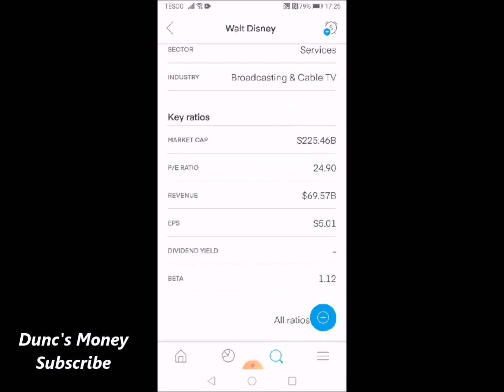Buying DISNEY Stocks | Should We Buy Disney Stock | DISNEY's Dividend Suspended | Is Disney a Steal?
In this video, watch me buy DISNEY stocks. I bought Disney stocks as I really do enjoy the products/services that Disney offer. Also is this a good time to buy Disney stocks whilst the price has been hit by the coronavirus lockdown? The figures show they are historically a strong company.

The Walt Disney Company as we all know offer amazing theme parks and TV subscriptions amongst many other products.

CURRENT STATS:
Market Capitalisation: $201.42bn
P/E ratio: 22.25
EPS: $5.01
Dividend Yield: Dividend has been cut for 2020. Historically Disney has been a strong dividend paying company
BETA: 1.11

INCOME:
Turnover: From 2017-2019 has increased to $69.57bn.
Net Profit: in 2019 was a whopping $11.05bn!
Profit Margin of 15.89%

ASSETS AND LIABILITIES:
Total Assets: $193.98bn
Total Liabilities: $105.11bn
Debt to Assets Ratio: 54%

VOLUME AND PRICE CHANGE:
1YTD Price Change: -22.9%

PREVIOUS SHARE PRICE VS MY PURCHASE:
In November 2019 - $152 per share.
In March 2020 - $86 per share.
On 08/06/2020 I bought 5 shares at $125 each (£98).

UPCOMING NEWS:
In 2020 the Disney dividend has been suspended due to the coronavirus pandemic.
Disney are exploring offering their Disney+ subscription in India and offering Bollywood movies.
Disney are starting to re-open parks on 11th July 2020.

If you are new to my channel, I am Dunc and I am a Stocks and Shares Investor. I also occasionally trade stocks as well as Forex. I started out investing and trading several years ago and have worked hard to understand the world of financial markets! You just need to work hard to reap the rewards. I post videos of me investing and I hope by sharing these videos you can learn from me. I hope this channel helps beginner investors and traders.

***NO COMMISSION TRADING APPS I USE***

Trading 212 - Sign up below and we both get a FREE share worth up to £100! We both win!

***FREE AUTOMATIC SAVING AND INVESTING APPS THAT I USE***

**GREAT FINANCIAL BOOKS WHICH HELP ME EVERYDAY**

Financial Times Guide to Investing - BRILLIANT!

Fundamental Analysis for Dummies

Warren Buffet’s Ground Rules

Zero to £1 Million: My Stock Market Lessons and Techniques

The Rules of Wealth

How to Master Finance

100 Property Investment Tips

Property Investment for Beginners

I am not a qualified Financial Advisor. I do what works for me. Always carry out your own due diligence before making any investments or purchases. Remember that investments can drop as well as go up. You may lose everything invested.